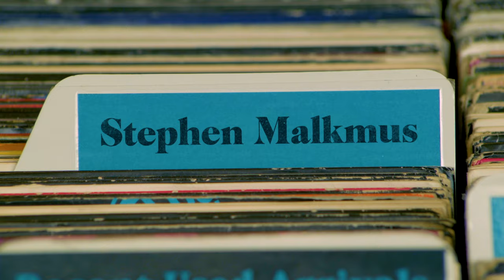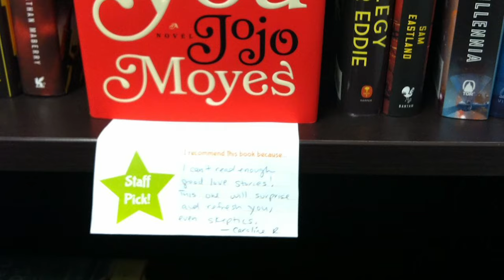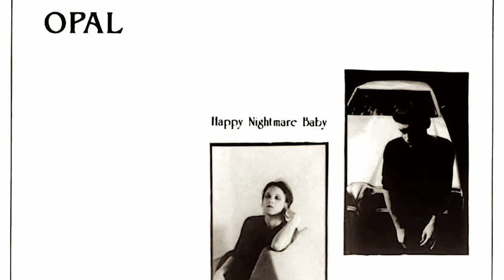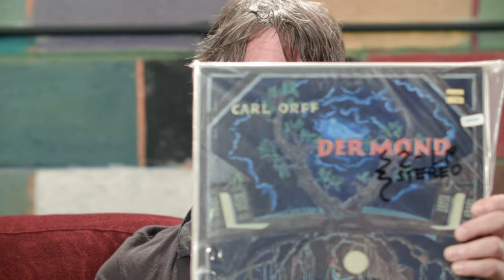Stephen Malkmus - What's In My Bag?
Stephen Malkmus goes shopping at Amoeba Music in Los Angeles. His last album 'Groove Denied' is available from Matador Records.

Kendra Smith, Keith Mitchell, David Roback [Opal] - Fell From The Sun (12")
Carl Orff - Der Mond (LP)